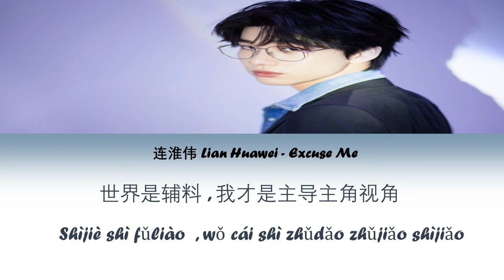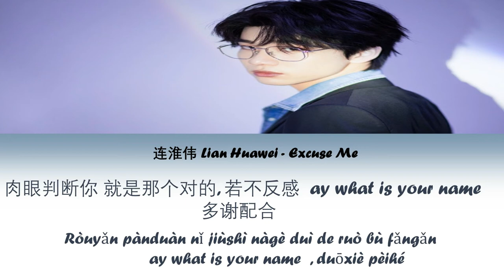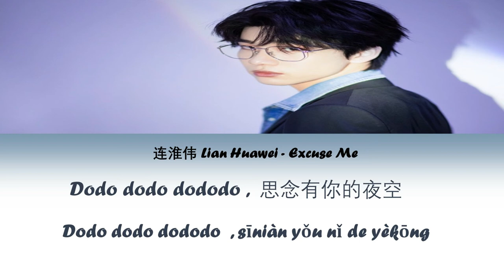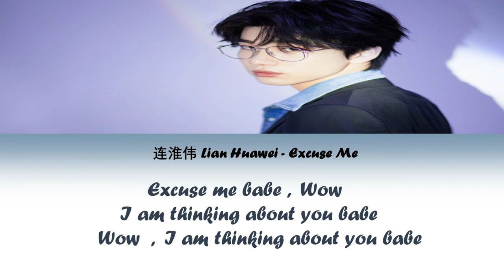LIAN HUAIWEI ( 连淮伟) -EXCUSE ME [PINYIN|CH|LYRICS]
this one is from Lian Huaiwei an ex contestant from Youth with you
the song is a mix of future bass and pop please support our baby